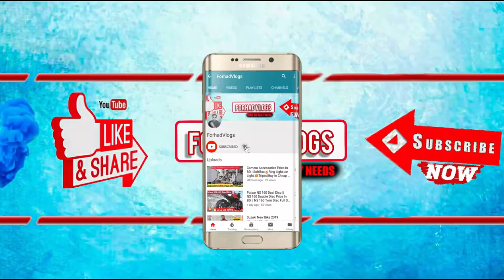সবচেয়ে সস্তায় জুতা👟কিনুন Loafer 500-600 Tk😱Sneakers,Keds Only 700-1200 Tk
যেকোনো জুতা ১২০০ টাকার মধ্যে

🚶🏃Address- In Front Of Basundhora Shopping
                           Mall,Panthapath,Dhaka-1205